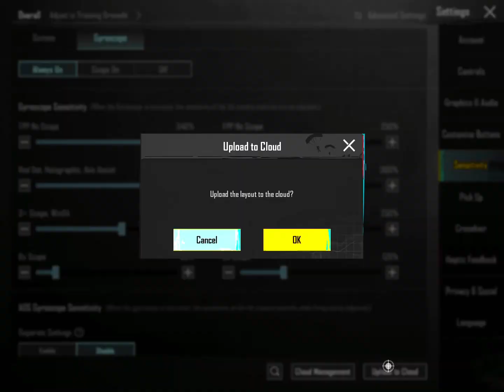New Update 2.3 Best 5 Finger Sensitivity Settings 🥵 Control Codes Bgmi/Pubg Mobile Sensitivity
New Update 2.3 Best 5 Finger Sensitivity Settings Control Codes Bgmi/Pubg Mobile

▷Recorder: iOS Recorder
▷Editor: Capcut

2.3 UPDATE ZERO RECOIL BGMI SENSIBEST BGMI & PUBG NO RECOIL SENSITIVITYBGMI 2.3 UPDATE NEW SENSITIVITY BGMI ZERO RECOIL SENSITIVITY SETTING NO RECOIL SENSI FOR ALL

poco x3pro sensitivity pubg
bgmi sensitivity settings poco x3 pro
best sensitivity for poco x3 pro bgmi
O recoil bgmi setting
O recoil sensitivity bgmi
1.8 update pubg no recoll
best bgmi sensitivity code
best config for bgmi
best device for pubg mobile
best gyro sensitivity bgmi code
best no recoil sensitivity bgmi
best recoil sensitivity for bgmi

best zero recoil sensitivity for bgmi
bgmi 2.1 update
pubg mobile 2.1 update new best sensitivity settings